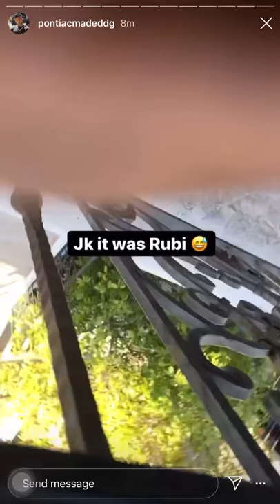Rubi Rose Tries To Break Into DDG’s House After Breakup. (Deleted) Instagram Story (31/8/20)